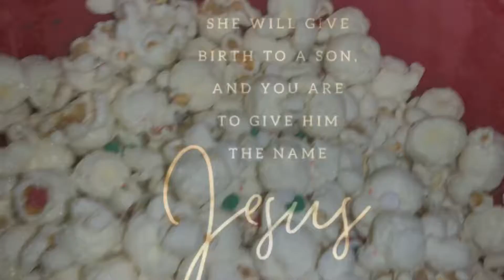Our CHRISTMAS PARTY!!!